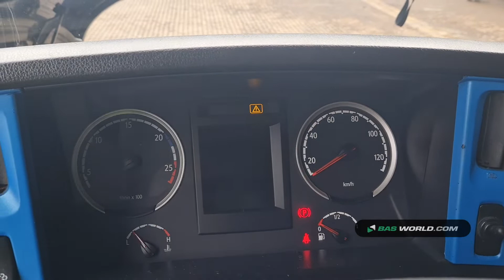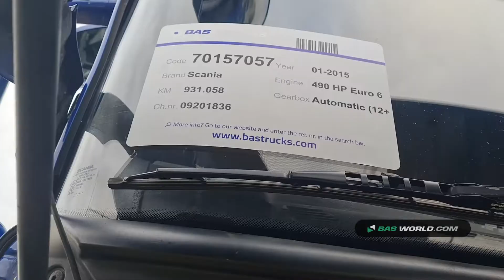70157057 Scania R